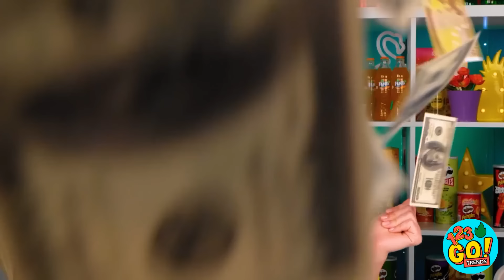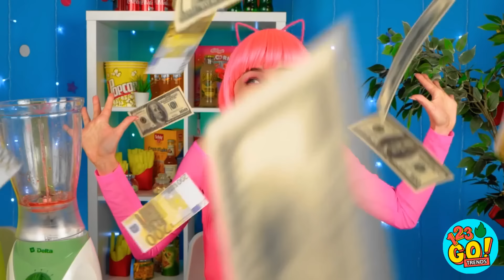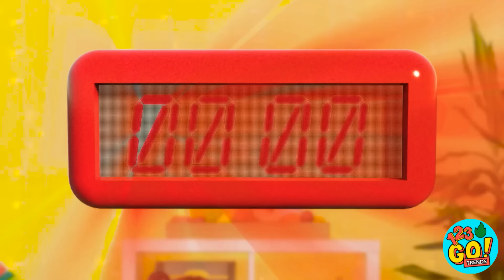ME VS VOVÓ 🍪 Desafio de Comer Sem as Mãos VS Com Uma Mão VS Com Duas Mãos Por 123 GO! TRENDS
Quando se trata de comida, tudo o que importa é que seja saborosa. Qual é a sua comida favorita?